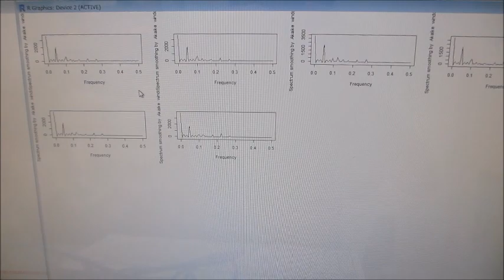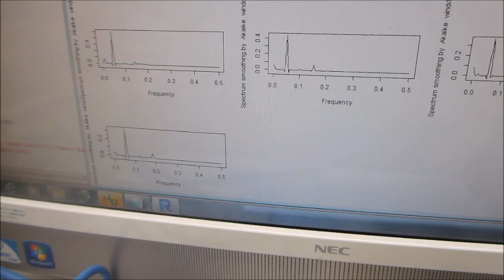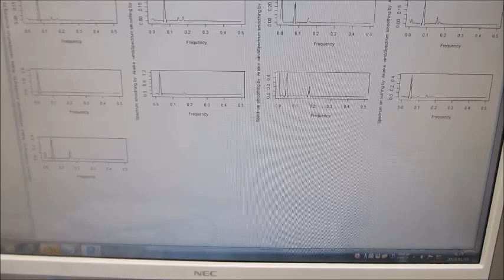メガヘルツ超音波の発振制御実験ーー音圧測定解析に基づいた、超音波システムの開発ーー（超音波システム研究所）